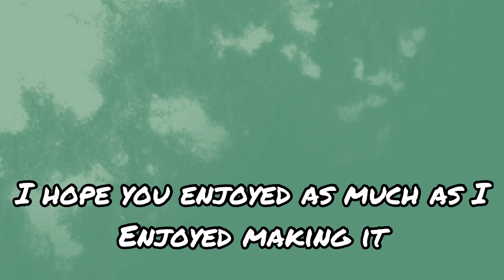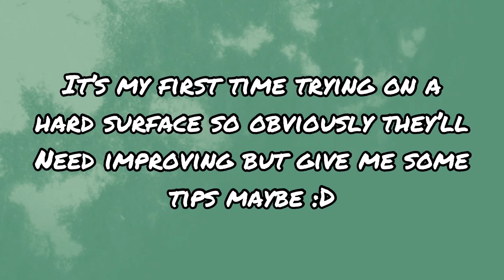A Day in my Life || Pancake, guitar, skateboarding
I love making Vlogs now heh :)